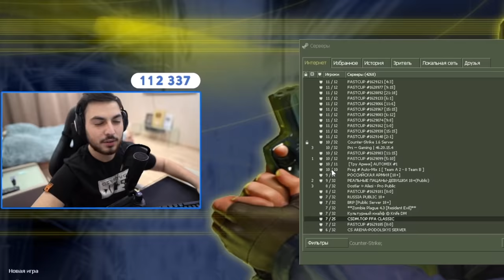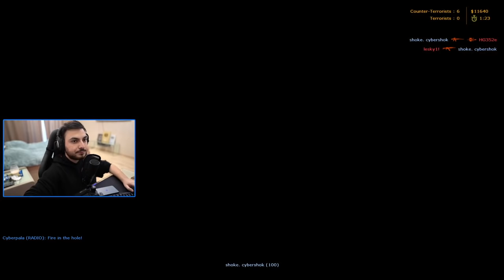ЗАШЁЛ В CS 1.6 ПОСЛЕ CS:GO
11 мая у нас будет матч против Na'Vi 2010, где 2 карты будут играться в CS 1.6. Поэтому надо было обязательно потренироваться перед игрой.